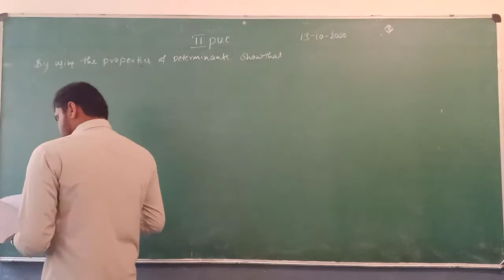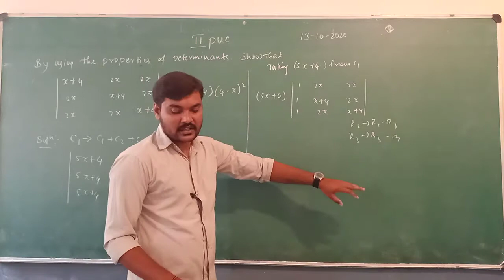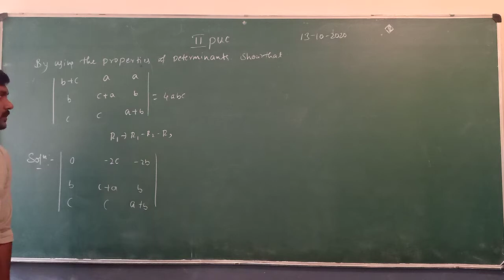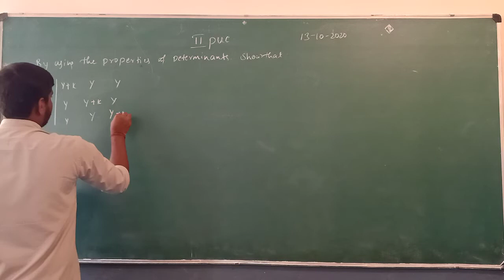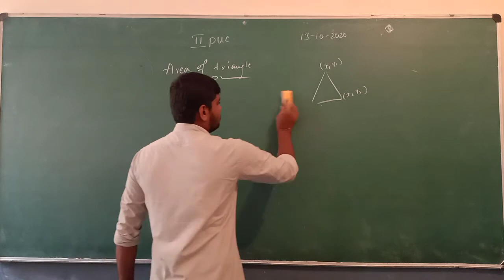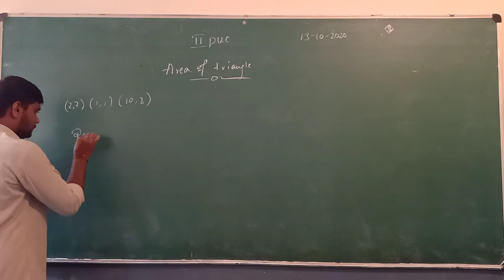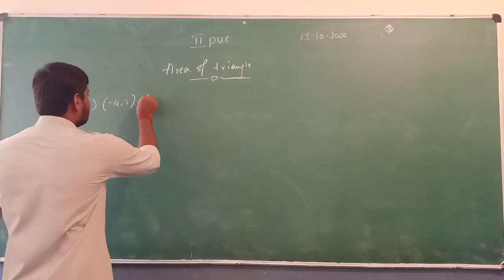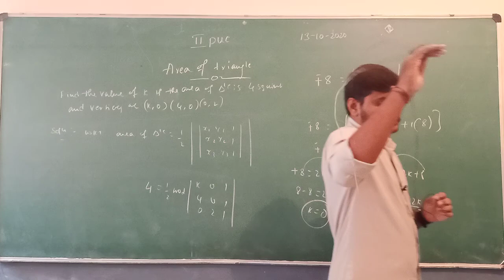Class 12 Mathematics